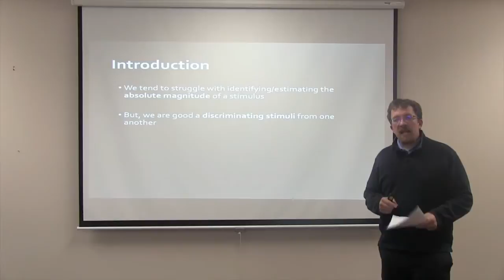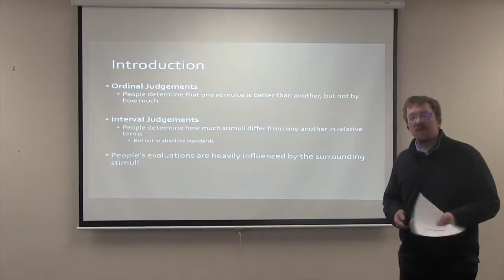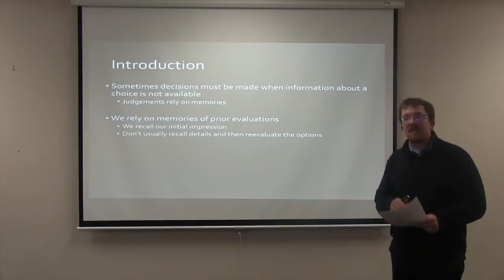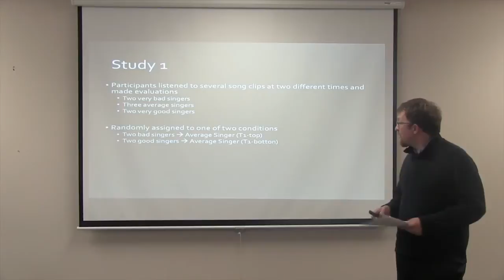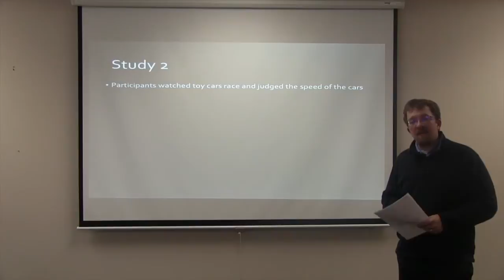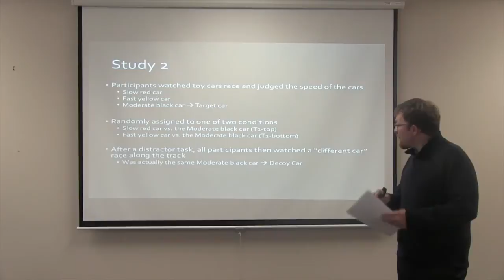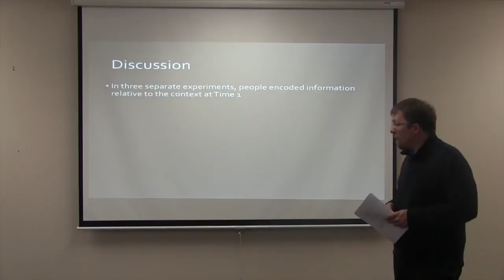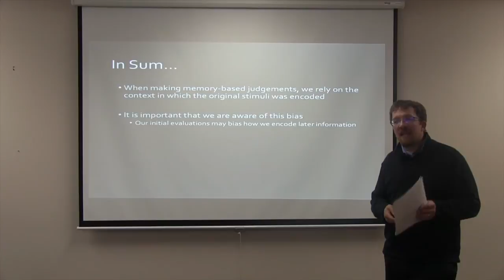Mills Engaging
This video is about Mills Engaging